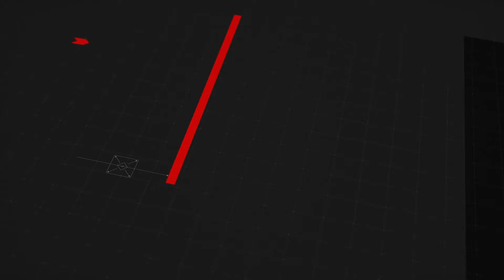Ferrari: Daytona 2021 Preview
PREVIEW: 2021 Rolex 24 hours of Daytona Preview for Ferrari